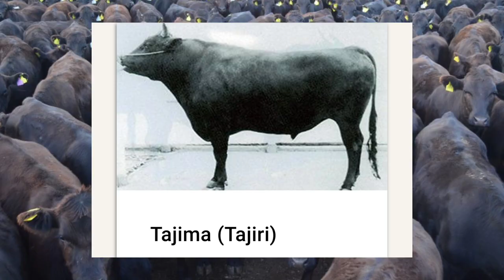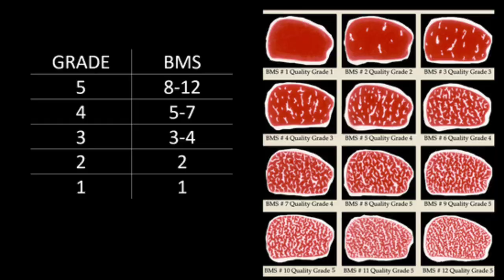Kenapa Daging Wagyu Mahal Gila?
Agak agak kenapa daging wagyu ni mahal? Ada orang buat korban tak lembu wagyu ni?